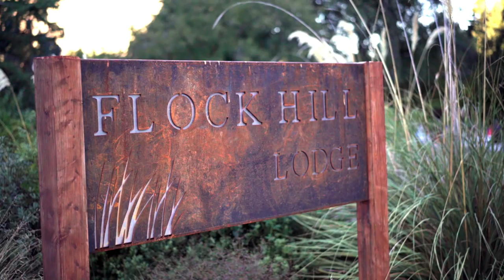Trans NZ Enduro 2018, with Shimano Australia - Days 1, 2 and 3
The Trans NZ is a five-day epic Enduro adventure across the South Island of New Zealand. Join Shimano Australia riders Paul Van Der Ploeg, Michael Ronning and James Hall, and the rest of the crew, as they race blind down some of the best trails NZ has to offer. In days one to three, the race took in the rooty, wild trails of Craigieburn and the high speed ridge lines of Coronet Peak.